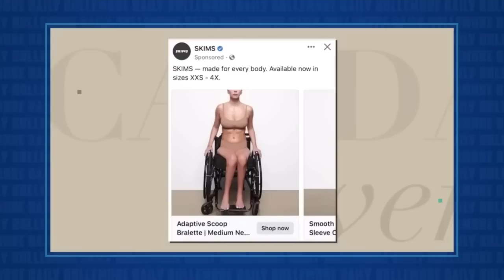♿️Disabled Models? “I’m Tired of this Inclusivity THING.”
wow! A lot to unpack here. Just remember you can't argue with stupid! I felt compelled to react to Candice Owens' appalling reaction to Disabled models.  Where she said and I quote
"I dont get it?"
"I dont know why this needs to be done?"
"I want to fire the person responsible"
"Its ridiculous"
"Lets stop being stupid"
"You need god"
"But Im not ableist"
Just to highlight a few.